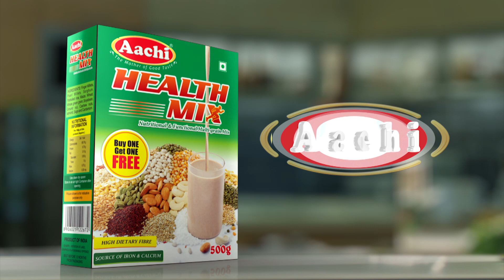நிலச்சரிவில் உயிரிழந்த தொழிலாளர்களுக்கு தலா 20 இலட்சம் இழப்பீடு வழங்க வேண்டும் : ஏ.கே.மணி